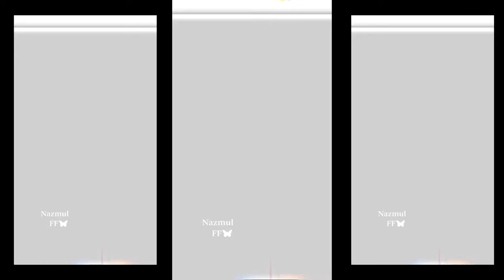HIJAB MUSLIM🤩 GIRLS STATUS😍 | WHATSAPP STATUS | ALIGHTMOTION EDITING | XML LINK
XML .Sorry Guys .On 200 like

video like target is 200 👍

📁 APK EDIT

♦️KINEMASTER (premuim version)

♦️CAPCUT(Play store version)

♦️ALIGHT MOTION (mod version)

girls Transformation whatsapp status,
bad girl status,
bad girl transformation status,
bad girls attitude,
bad girl attitude whatsapp status,
bad girl transformation,
Muslim girl attitude status,
Muslims girls attitude whatsapp status,
muslim girl hijab status,
muslim girl hijab whatsapp status,
muslim status,
whatsapp status,
whatsapp status,
whatsapp girl status,
alight motion editing,
alightmotion trends,
alightmotion trending editing,
alightmotion xml,
alightmotion xml trend,
alightmotion xml link,
alightmotion trending Xml editing,
alightmotion trending Xml file link,
alightmotion preset xml,
xml link,
xml file,
xml alightmotion,
xml trend,
xml trending editing tutorials,
xml preset,
xml alightmotion link,
new editing reels,
editing tutorials,
editing reels tutorials,
xml editing tutorials,
free fire preset,
xml preset,
pubg preset,
free fire editing,
viral videos editing,
hot girl editing video,